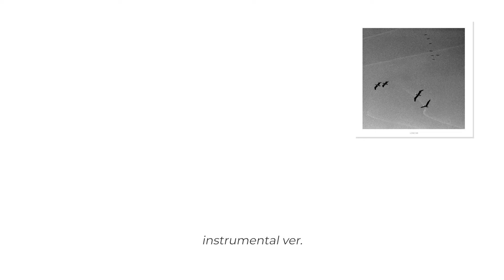LONY99 - Lonely Night inst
도시가 꺼진 이 순간
불빛이 사라진 순간

캄캄한 방안에 촛불 하나
오롯이 불씨에 의지한 채
거울에 비치는 내 모습이
너무나 초라한걸

도시가 꺼져서 다행이야
모두가 어두워 다행이야
초라한 내 모습을
보이지 싶진 않아

i miss you lonely night

당신이 떠나던 그 날
문을 쾅 닫았던 그 날

곳곳에 남겨진 그대 흔적
서랍 속 구겨진 옷들마저
버리지 못하고 남겨둔 채
아픔만 삼키는데

초라한 내 모습을
보이지 싶진 않아

Compesed & Lyrics by LONY99
Arranged by LONY99
Guitar by LONY99